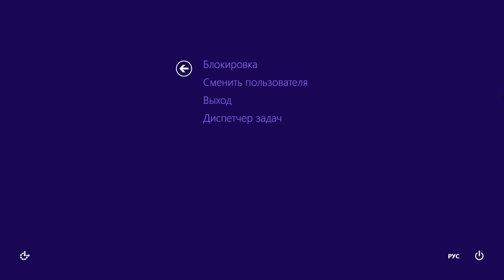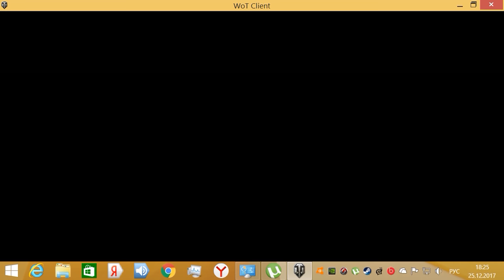World of Panks нереальное лбз